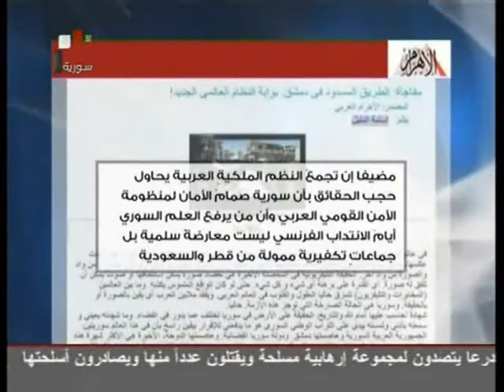SYRIA NEWS أخبار سورية الثلاثاء 2012/3/13 مجازر حمص و ادلب 2/2